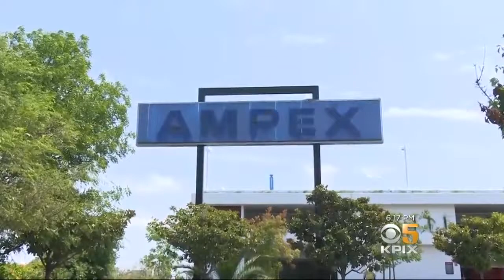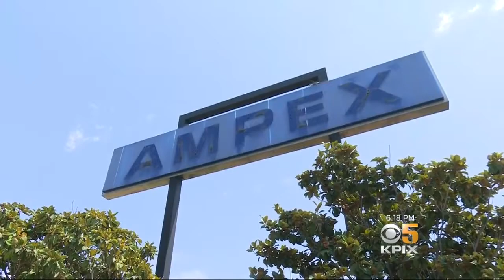Landmark 'Ampex' Sign On Highway 101 Makes Its Last Stand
For decades, the Ampex sign has been a landmark along Highway 101 in Redwood City. It is coming down and Len Rameriz tells us what will take its place.